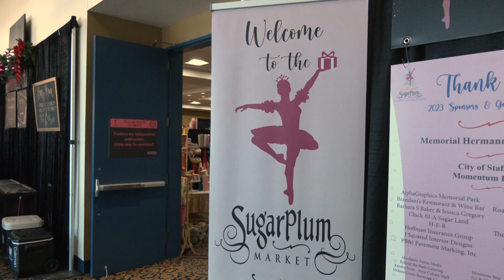Great American Pastimes - Sugar Plum Market 2023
A lot of folks got their Christmas shopping done early this year, and all in one place.  That place, of course, would be the Sugar Plum Market.  Produced by Randall Williams and broadcast November 10th, 2023 on Stafford METV.